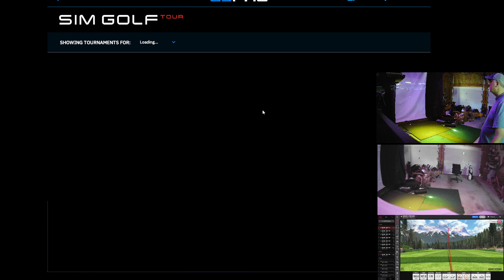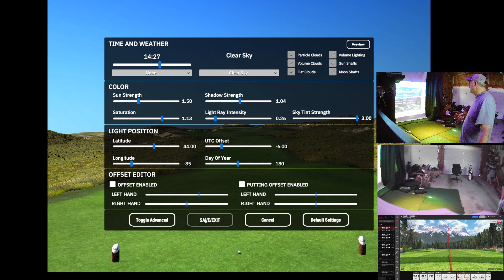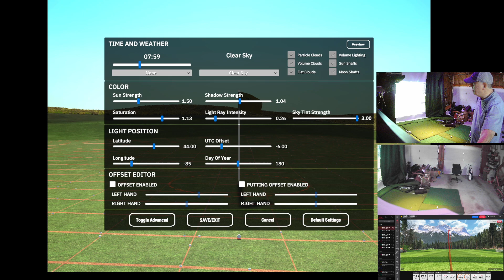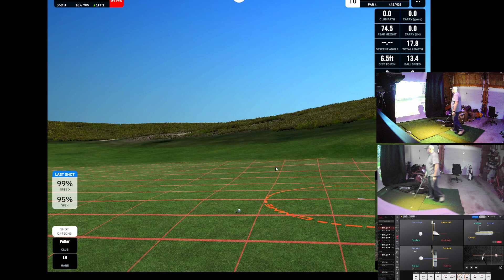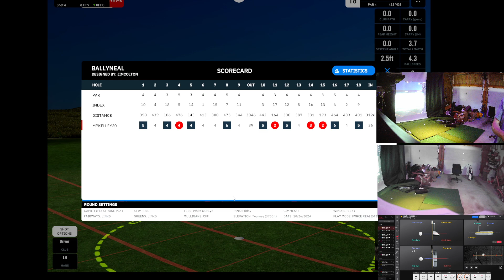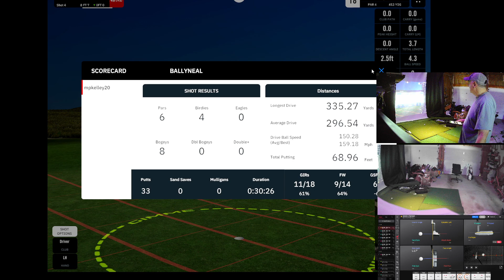GSPro - VT Tour Solo Ballyneal Rd1